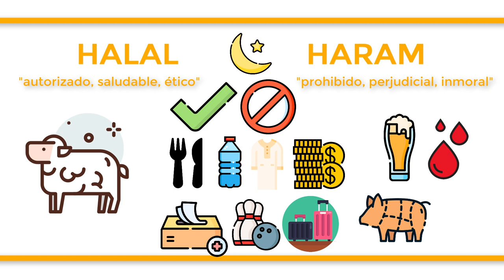¿Cuál es la diferencia entre HALAL y HARAM?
El halal es un término que en árabe significa “autorizado, saludable, ético” y se vincula a todos aquellos alimentos, bebidas, productos de higiene o vestimenta que los musulmanes pueden consumir o comprar siguiendo los preceptos que rigen su religión. Por ejemplo, la carne de cordero es halal. El concepto va más allá de meros productos de consumo, ya que también se refiere al ocio, el turismo o los servicios financieros que pueden realizar. En contraposición, existe el término haram, que significa “prohibido, perjudicial, inmoral” y se aplica en los mismos ámbitos que el halal para especificar qué no deben consumir o hacer los musulmanes. Ejemplos de haram serían el alcohol, la sangre de animales, la carne de cerdo o la de animales hallados muertos, matados de forma violenta como la asfixia o devorados por otros animales.